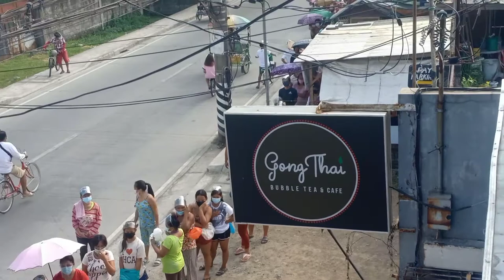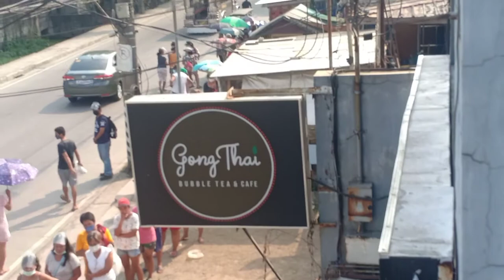community pantry April 25,2021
community pantry angel locsin
community pantry quezon city
community panty reales ng train